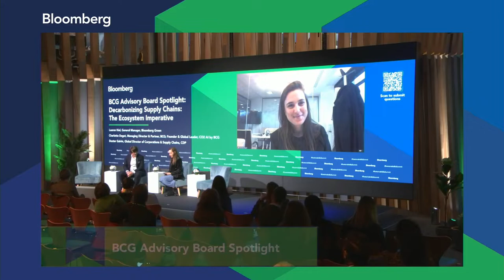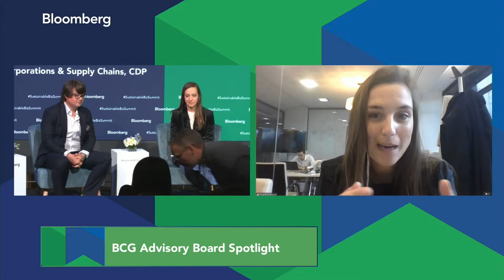BCG Advisory Board Spotlight: Decarbonizing Supply Chains: The Ecosystem Imperative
Sustainability Summit London 2022 BCG Advisory Board Spotlight: Decarbonizing Supply Chains: The Ecosystem Imperative. With Charlotte Degot, Managing Director & Partner, BCG; Founder & Global Leader, CO2 AI by BCG - Dexter Galvin, Global Director of Corporations & Supply Chains, CDP and Bloomberg Moderator Lauren Kiel, General Manager, Bloomberg Green.